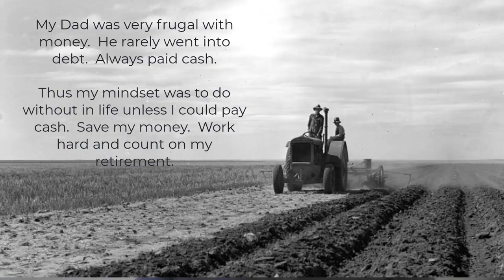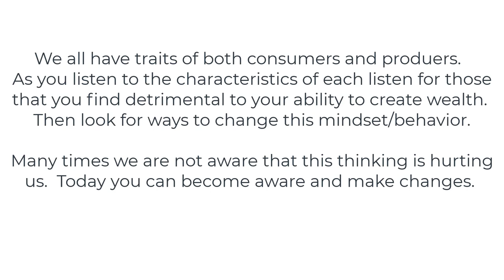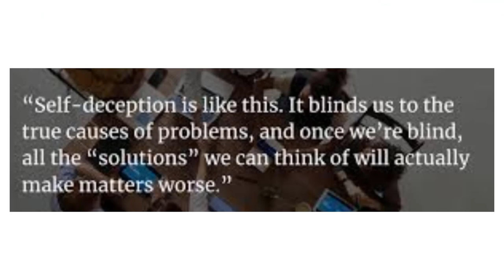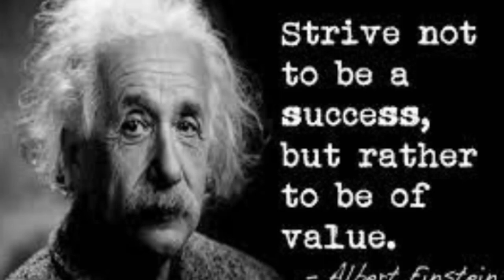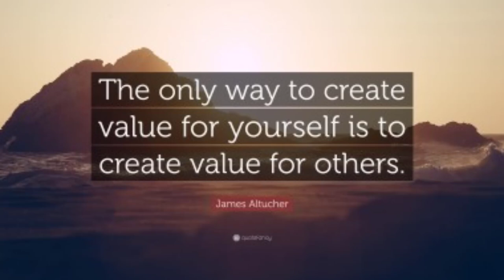Consumers vs Producers * a True measure of WEALTH * Money Mindset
Why do some people create a life with wealth why others just don't seem to have any luck?  It is NOT about luck.  It starts with a healthy mindset.  Discover the difference between a consumer mindset vs a producer mindset.  It is NEVER too late to change your mindset.

Full video recommended (100% of proceeds go to this project)

//TOOLS I USE: 🔹 Keyword research (TubeBuddy) 🔹 Email Provider (Active Campaign) 🔹 Video Editing Tool: (Camtasia) 🔹 VIDIQ